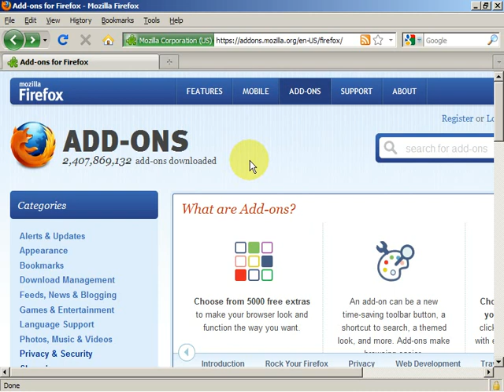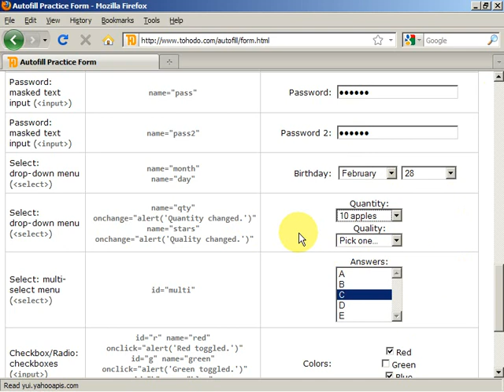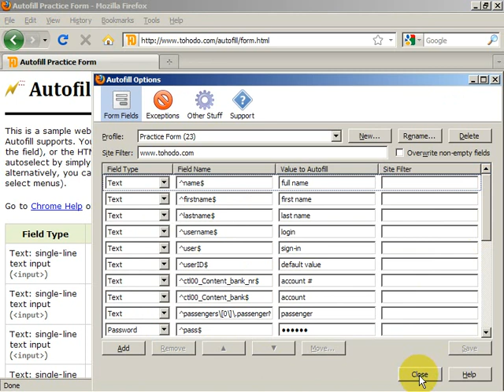Autofill for Firefox - adding rules using the wizard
Autofill is a Mozilla Firefox add-on/extension to automatically fill in web forms on page load. This short tutorial walks you through creating new autofill rules using the Form Fields Wizard. Yes, it really is as easy as 1-2-3!

You can install the Autofill form filler add-on from its official AMO page: